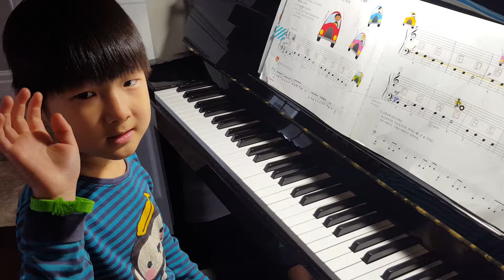YURA MUSIC/Beginner's Piano Lesson/피아노 레슨/ Duo with the Kids/Twinkle twinkle little star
A lot of fun with my little one💞